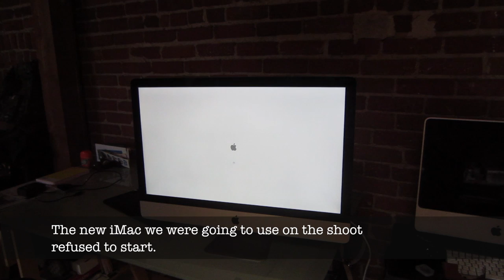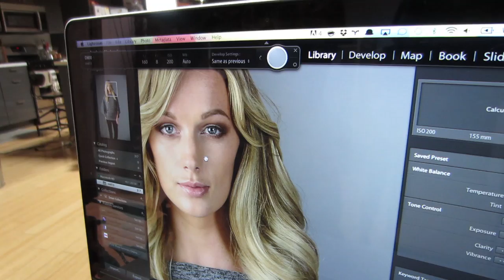VLOG : Wednesday - What Else Can Go Wrong?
It's photoshoot time!  But everything is going wrong!  yikes!

About Jesse -

I press a button.

 Answers to frequently asked questions:

Anna's fav. dry shampoo